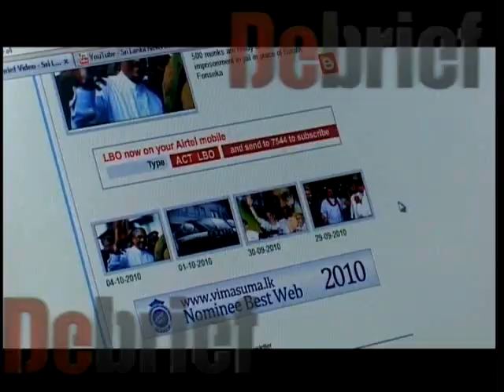Sri Lanka News Debrief - 18.10.2010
Rulers can set an example to the people by starting to pay taxes a former governor of the central bank said. Depositors of failed Golden Key Credit Card Company could get some cash when Bentota located Ceysands Hotel is sold. UNP urges the government to provide schools better schools to students who qualify the year 5 scholarship exam. Sri Lanka nominated under few regional categories for Asia region in the World Travel Awards, but lose to countries like India, Singapore, China, Vietnam, Thailand and Indonesia